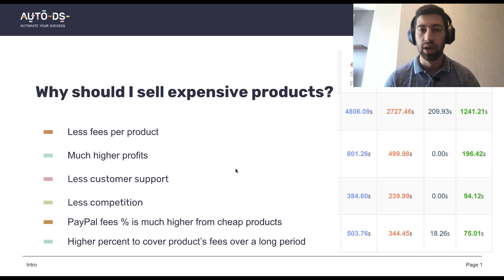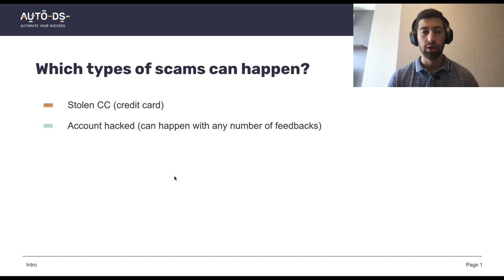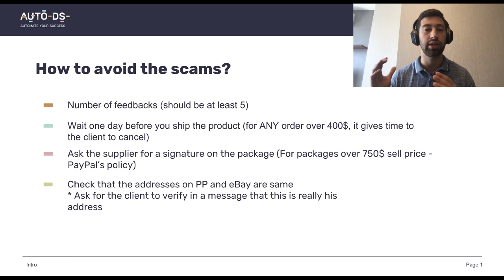4 critical steps to avoid scams when you are working with expensive products in eBay dropshipping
As we talked on the previous video , about 6 reasons why you must start working with expensive items in your eBay business, these products can be very profitable and important for our stores, but this is still super dangerous for our eBay business.

In this video we are talking about 4 critical steps that we must check before we send an expensive product to our eBay buyer.

AutoDS is an all in one Dropshipping platform which includes:
✅ Stock & Price-monitoring